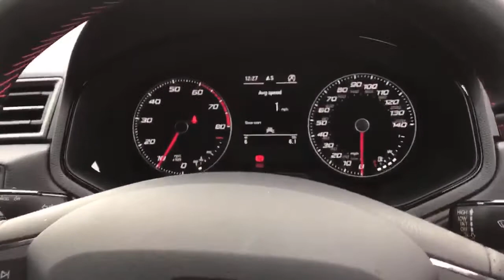SEAT Ibiza Hatchback Seat Ibiza Hatchback 1.0 Tsi 9 5 Fr [ez] 5dr - YL70GWV